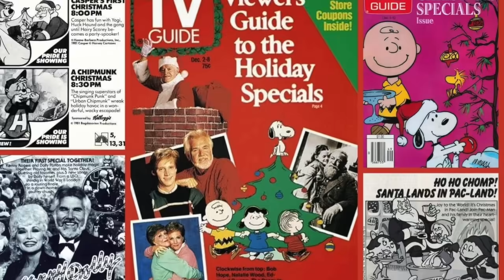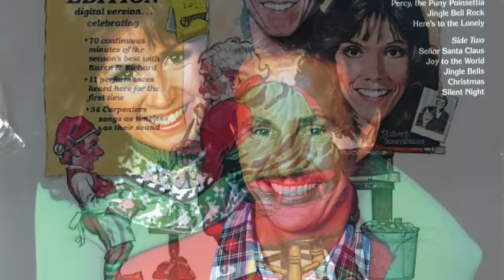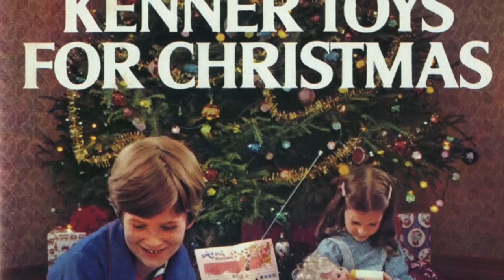Christmas in the 1970s - Life in America